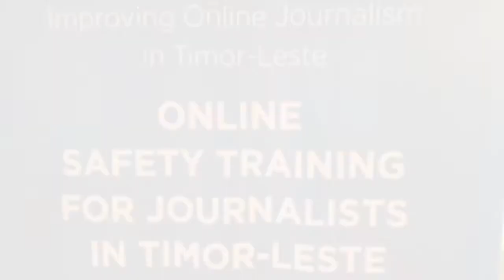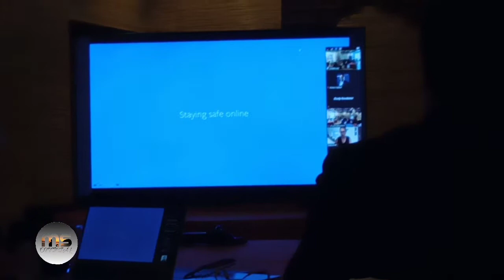Online safety training- Facebook &UNDP/ HOTELTIMOR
Video badak Kona ba online safety training nebe'e realiza iha hotel Timor Ba jornalista Sira hotu iha Timor Leste